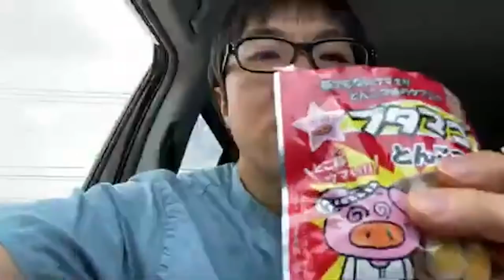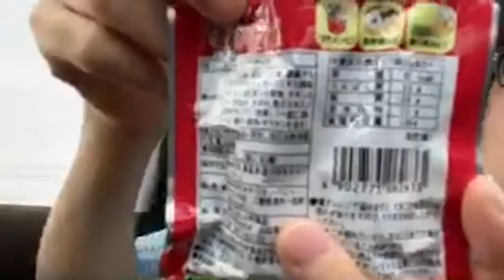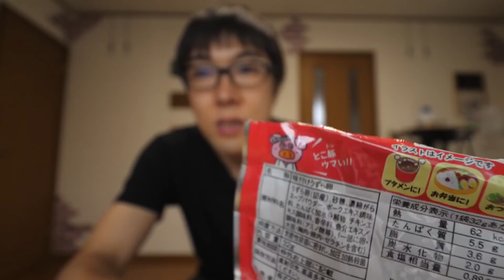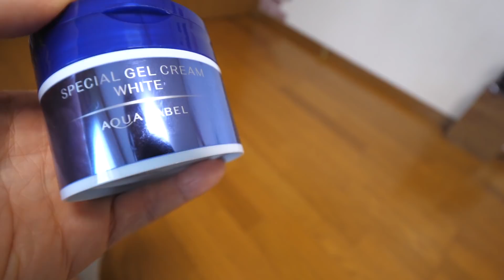【コンビニ飯】セブンイレブンの目を疑う謎の商品を食べてみた！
あの、コンビニで買える 激安カップ麺 のブタめん の煮卵!?
セブン で発見してびっくり買いしてしまいました！